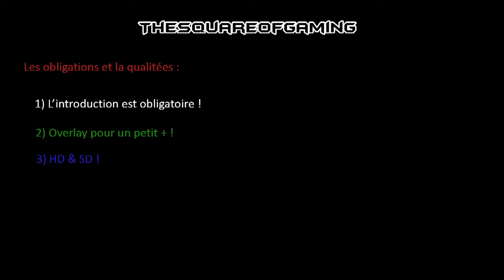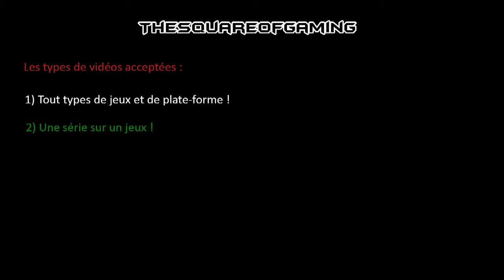TheSquareOfGaming | Explication | Chaine Communautaire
je suis pas présent car j'étais absent mais la je vous propose une nouvelle chaine communautaire !

Bye pour une prochaine vidéo !